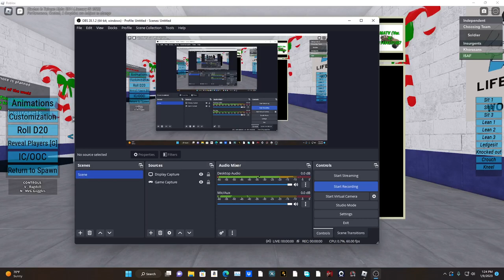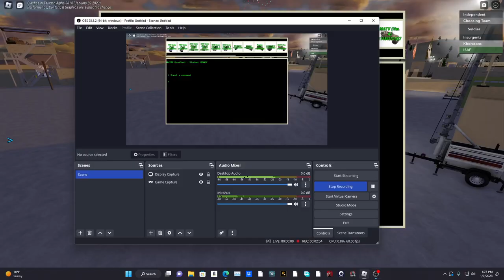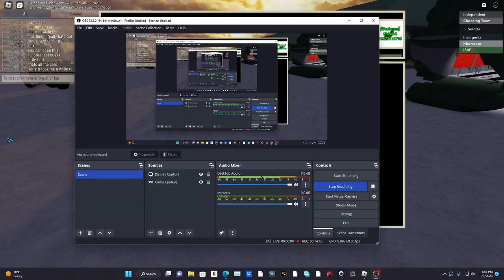Roblox Clashes in Taloqan RP| Vehicle Review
Game Name: Clashes in Taloqan RP ✨🎉